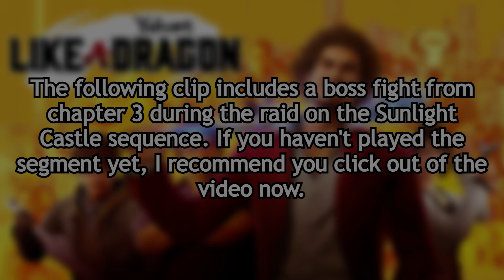[Steam Guide Video] Using Nanba's Pyro Belch AoE Skill Effectively (Yakuza 7: Like A Dragon)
This video is intended to help users reading my Steam Guide for Yakuza 7: Like A Dragon guide showing tips and tricks for starting the game at chapter 1-4.